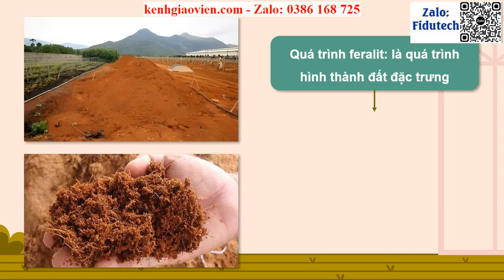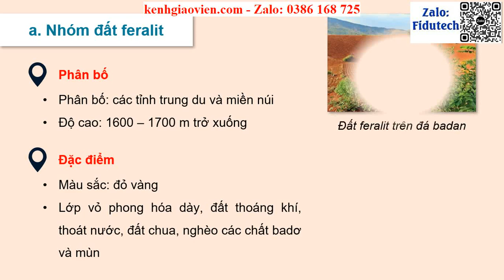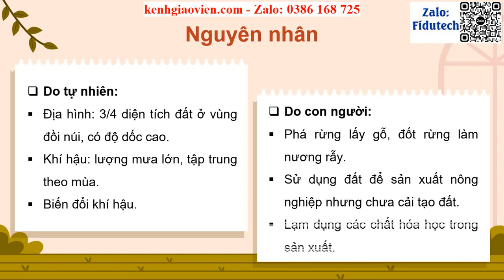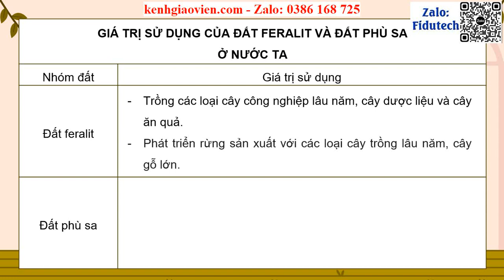Giáo án powerpoint Bài 9: Thổ nhưỡng Việt Nam | GA điện tử Địa lí 8 KNTT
Phía trên là giáo án Powerpoint hay còn gọi là giáo án điện tử, giáo án trình chiếu Bài 9: Thổ nhưỡng Việt Nam | Sách Lịch sử và Địa lí 8 kết nối tri thức. Giáo án được làm với phong cách: hiện đại, đẹp mắt để tạo sự hứng thú cho học sinh.
Ngoài ra, chúng tôi có đầy đủ giáo án powerpoint các bài khác trong chương trình sách giáo khoa Lịch sử và Địa lí 8 kết nối tri thức. Tin chắc rằng: Khi sở hữu bộ giáo án này, việc giảng dạy của thầy cô sẽ trở nên nhẹ nhàng và đạt hiệu quả tốt.